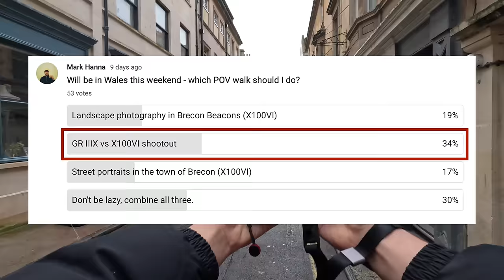Fuji X100VI vs Ricoh GR IIIx | POV Shootout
Due to popular demand, this is a rapid fire episode comparing the Ricoh GR IIIx and the Fujifilm X100VI. The shootout involved three round of 30 minutes each in the city of Bath, a pitstop on the way to Wales (next episode). The weather turned it into a roulette, but it was interesting to see the results of each camera side by side. A 'Final Score' is shared at the end of the video.

Gear Used:

- Fujifilm X100VI (classic chrome sim)
- Ricoh GR IIIx (negative film sim)
- Ricoh GC-12 Leather Case
- DJI Osmo Pocket 3 + DJI Mic 2
- GoPro Hero 11
- GoPro Chesty Mount
- GoPro Magnetic Swivel Clip
- Peak Design Cuff

Chapters:

00:00 Introduction
00:28 Fujifilm X100VI: 1/3
01:27 Ricoh GR IIIx: 1/3
02:36 Fujifilm X100VI: 2/3
04:28 Ricoh GR IIIx: 2/3
05:40 Fujifilm X100VI: 3/3
07:00 Ricoh GR IIIx: 3/3
07:36 'Final Score'